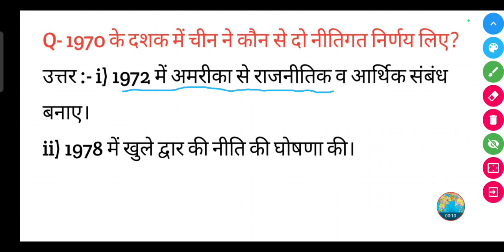1970 के दशक में चीन ने कौन से दो नीतिगत निर्णय लिए?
1970 के दशक में चीन ने कौन से दो नीतिगत निर्णय लिए?